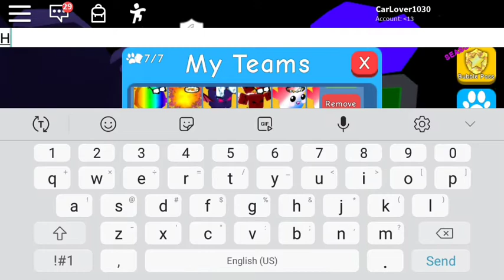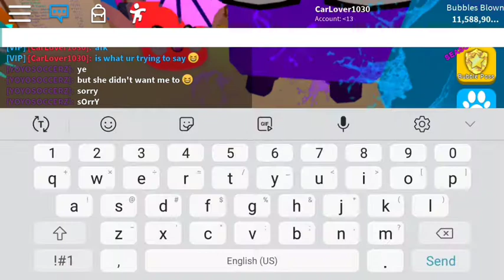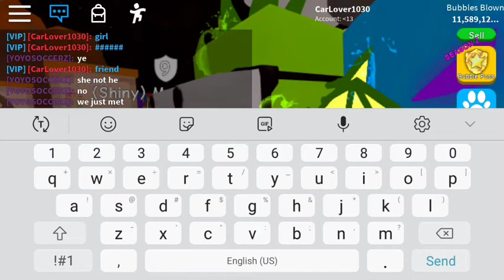I Got Shiny Halloween Pets 😀 (Bubble Gum Simulator)